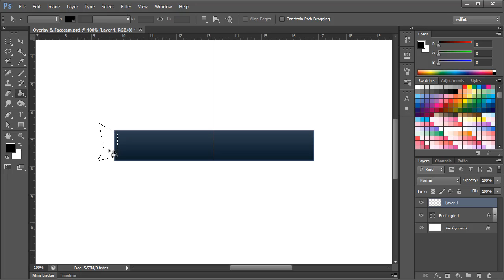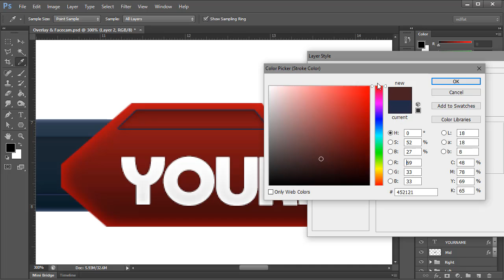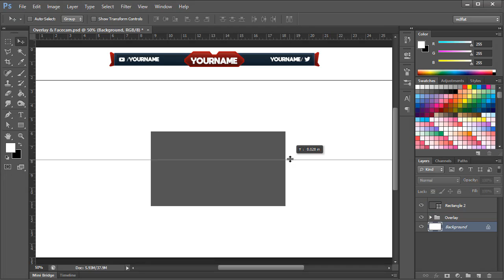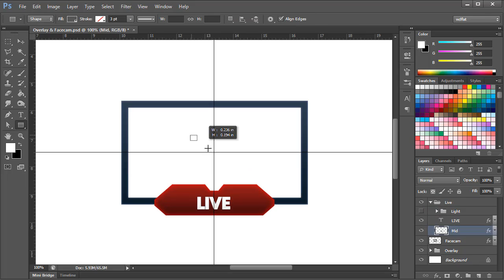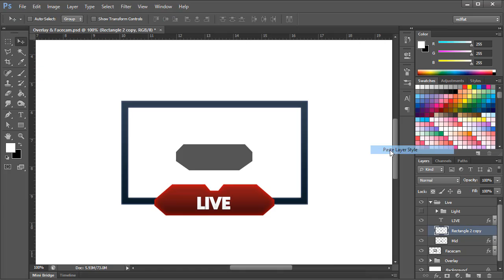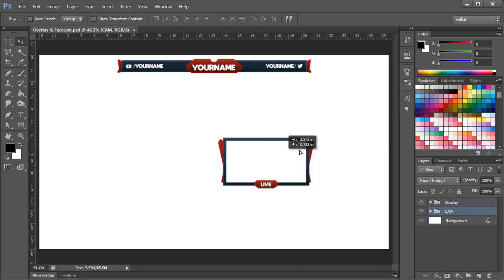Blue&Red (Stream Overlay | Speed Art + Template) | FREE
DOWNLOAD

DESCRIPTION
►Do you want fresh air for your streaming channel? Then you find a lot of solutions because our team will provide you with many items designed especially for gamers that will be quality. All items on the site are free and easy to use.